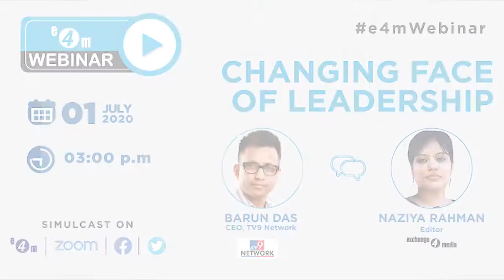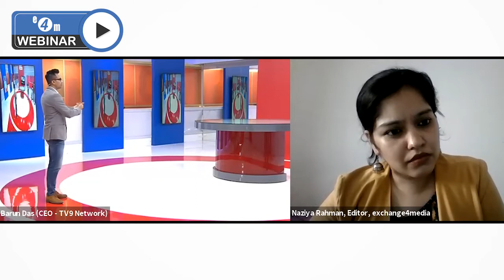CHANGING FACE OF LEADERSHIP